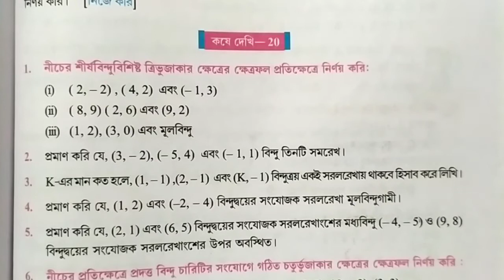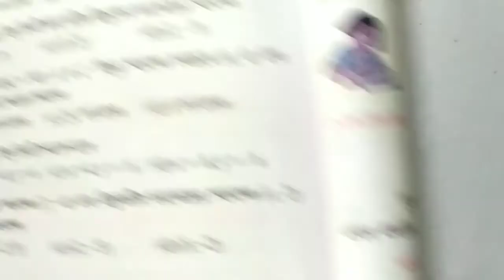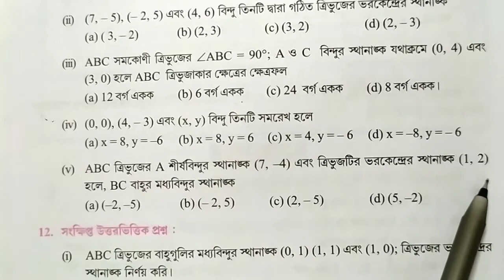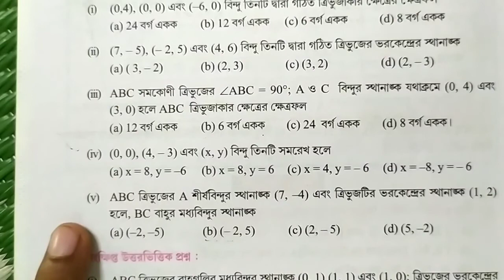নবম শ্রেণী কষে দেখি 20 ।। স্থানাঙ্ক জ্যামিতি, ক্ষেত্রফল নির্ণয় ।। Class 9 exercise 20. Part 2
Helpline number (message only):
তোমাদের না পারা অঙ্ক ছবির মাধ্যমে এই নম্বরে পাঠাতে পারো, আমি সমাধান করে দেওয়ার চেষ্টা করবো।
                       -:চ্যানেলের উদ্দেশ্য:-
           -:নবম শ্রেণীর আপলোডেড ভিডিও প্লেলিস্ট:-

          -:দশম শ্রেণীর আপলোডেড ভিডিও প্লেলিস্ট:-